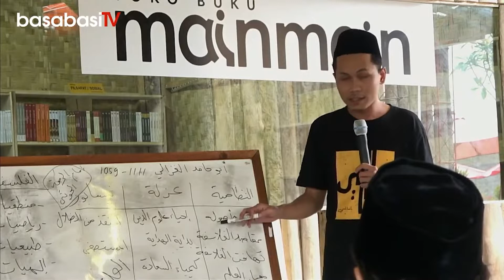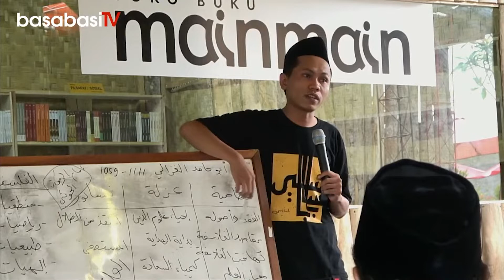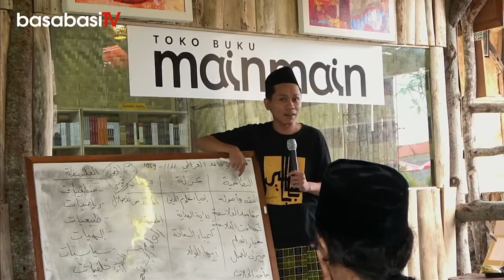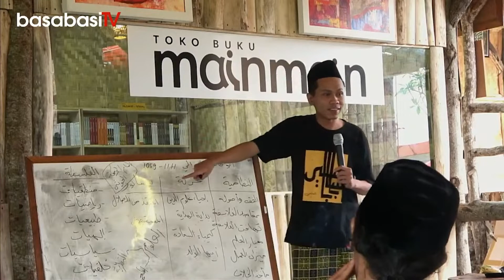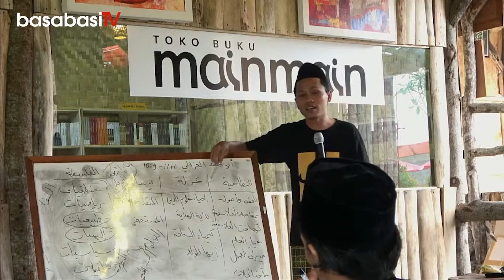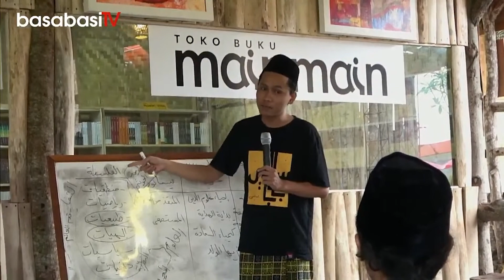Al-Ghazali: Banyak Orang yang Belajar Filsafat Sok Pinter!